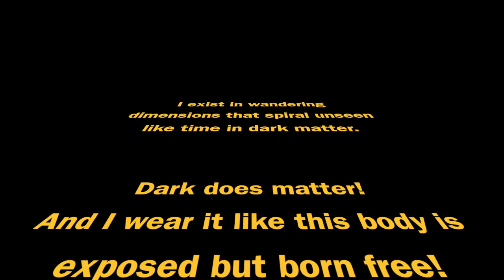Unseen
Lady of Fire Poetry.